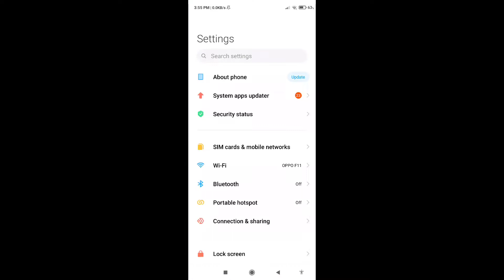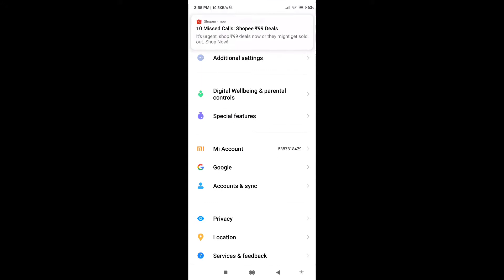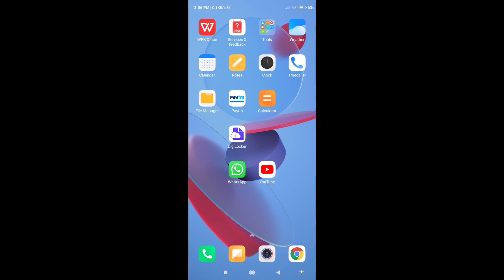Whatsapp Ki Sabhi A To Z Permission Allow Kaise Kare | How To Allow All Permission In Whatsapp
Topic-

Whatsapp Ki Sabhi A To Z Permission Allow Kaise Kare